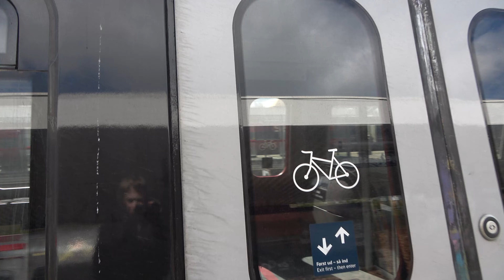Tur fra Høje Taastrup til Valby med nyt S tog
Tak fordi du så med på *Tur fra Høje Taastrup til Valby med nyt S tog*
Følg mig her ↓
Hvis du har idéer til andre videoer jeg skal lave så del dem gerne i komentar feltet.